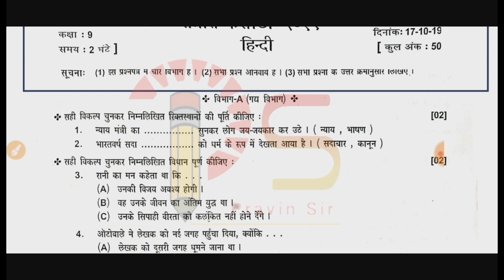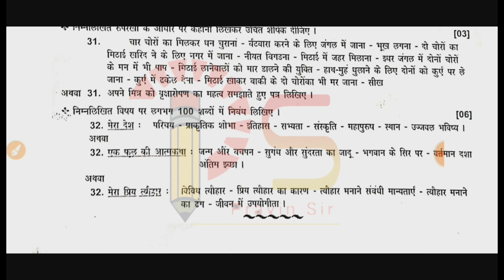dhoran 9 hindi pratham nidan kasoti 2021 paper solution | std 9 hindi paper solution 2021aa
'Pravin sir' Telegram channel જોઇન કરો

ધો.10 ગણિતમાં કેવી રીતે પાસ થવું?|
3 પ્રકરણ તૈયાર કરો 100% પાસ

ધો.10 ગણિતમાં વિભાગ Cમાં 18માંથી 18 પાકાં most IMP 2021

ધો. 10 વિજ્ઞાાન વિભાગ C માં 18 માંથી 18 પાકા most IMP 2021

ધો.10 સા.વિજ્ઞાન વિભાગ C માં 18 માંથી 18 પાકા most IMP 2021

ધો.10 વિજ્ઞાન પ્રકરણ 13. વિદ્યુતપ્રવાહની ચૂંબકીય અસરો most IMP 2021

ધો.10 વિજ્ઞાન પ્રકરણ 6. જૈવિક ક્રિયાઓ most IMP 2021

ધો.10 વિજ્ઞાન પ્રકરણ 4. કાર્બન અને તેના સંયોજનો most IMP 2021

ધો.10 વિજ્ઞાન પ્રકરણ 11. માનવ આંખ અને રંગબેરંગી દુનિયા most IMP 2021

ધો.10 ગણિતમાં વિભાગ Dમાં 20માંથી 20 પાકાં

ધો.10 વિજ્ઞાન વિભાગ A પ્રકરણ 1 IMP 26 માંથી 26 ગુણ મેળવો

ધો.10 વિજ્ઞાન વિભાગ A પ્રકરણ 3 IMP 26 માંથી 26 ગુણ મેળવો

ધો.10 સામાજિક વિજ્ઞાનમાં વિભાગ Dમાં 20માંથી 20 પાકાં

ધો.10 વિજ્ઞાન પ્રકરણ 2. એસિડ બેઈજ અને ક્ષાર most IMP 2021